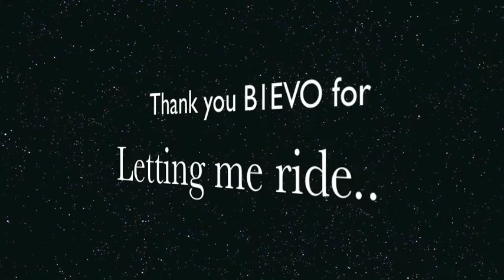B1 EVO cycling group